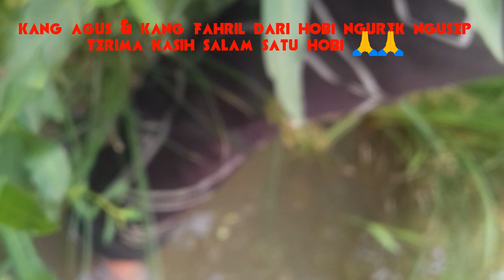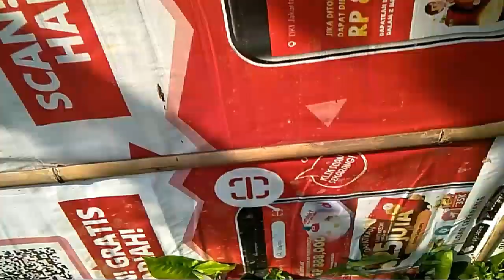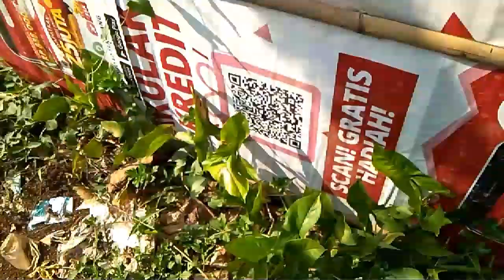Belut Kota kandas sudah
Salam satu hobi dan semoga kita semua di berikan kesehatan amiin.
Ngurek kali ini di empang bekas rawa salah satu lapak sumingkrih djempol daerah kota bogor, bagai mana keseruan amang? ikuti terus.